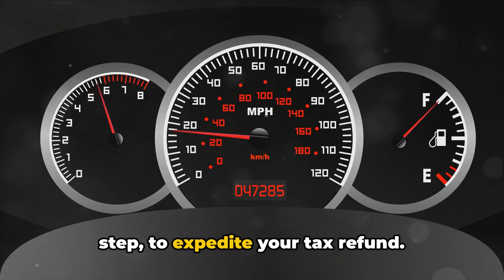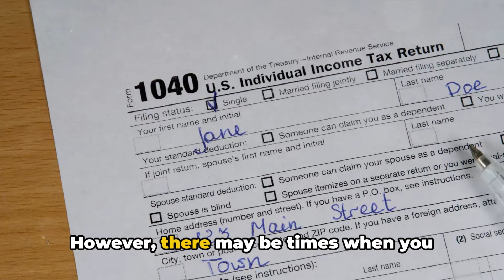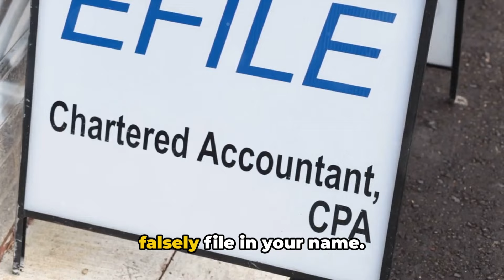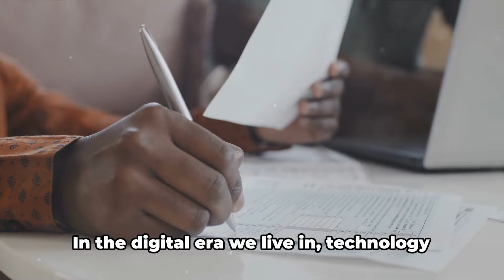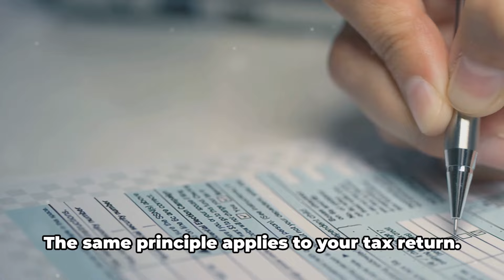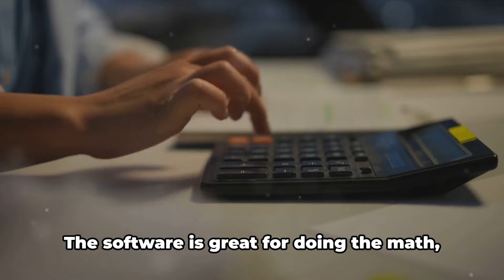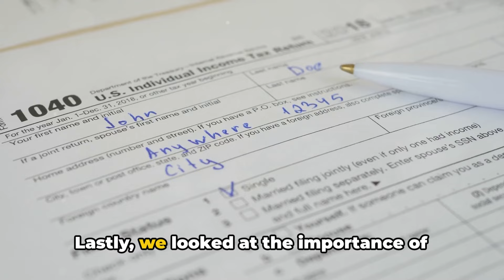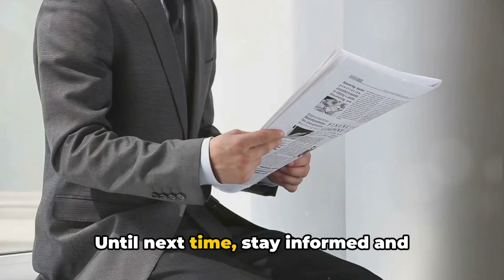Fast-track Your Refund: Expert Advice for Quicker Returns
Want to know how to get your tax refund faster? Watch this video for expert advice on how to expedite your return and get your money back quicker!

From filing early to choosing the right tax form, we'll give you tips and tricks to speed up the refund process. Don't wait any longer, watch now to get your money back in no time!